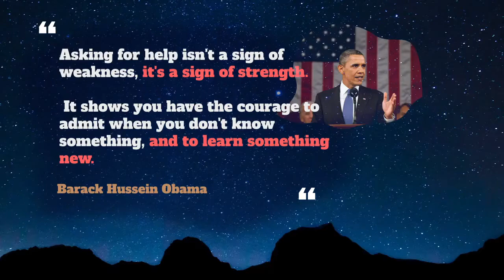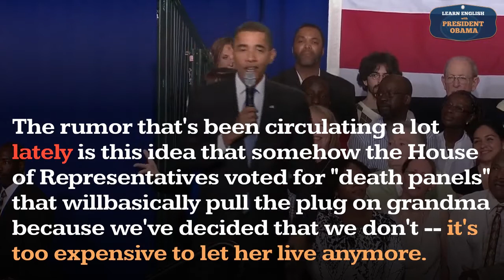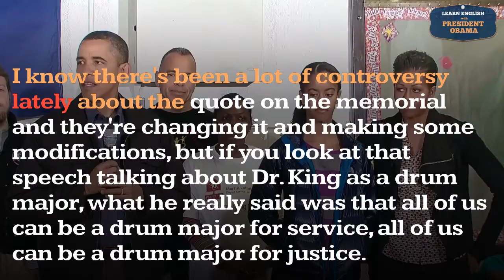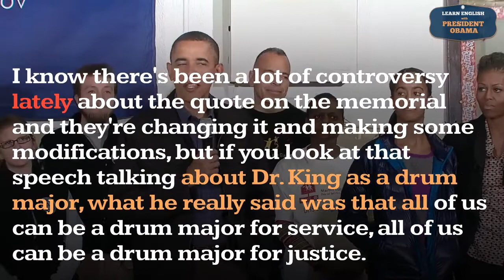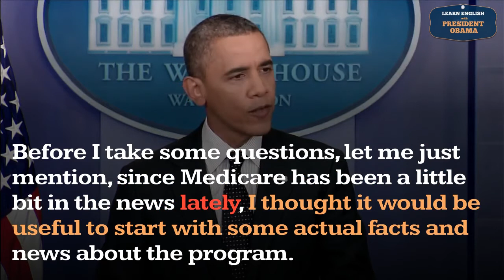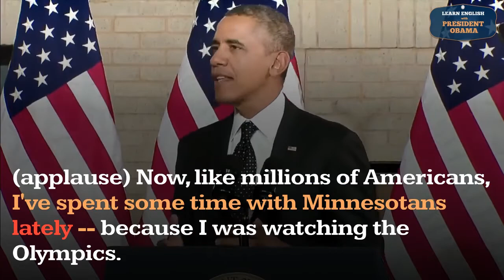Lately Usage, Pronounce, Meaning, Definition, Sentence Examples - Adverb Series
How to pronounce lately ?
How to use lately ?

Lately , adv.
 1. Not long ago; recently; as, he has lately arrived from Italy.

00:00 - Pronounce Intro
00:07 - How to Pronounce, How to Use, Meaning, Definition